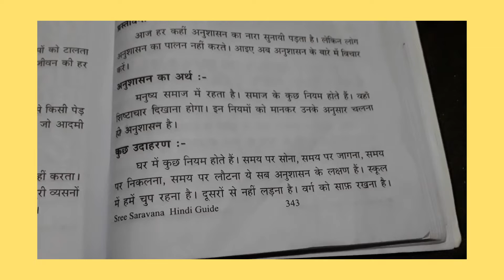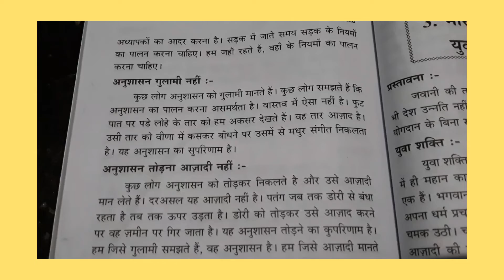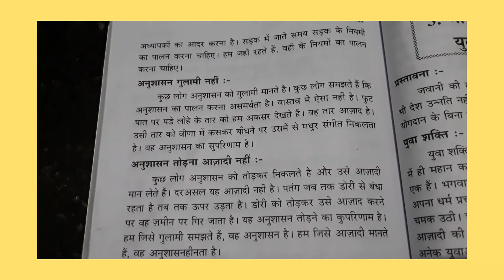Hindi pravashika nebanth anusashan part 1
Hindi pravashika lessons learning in tamil